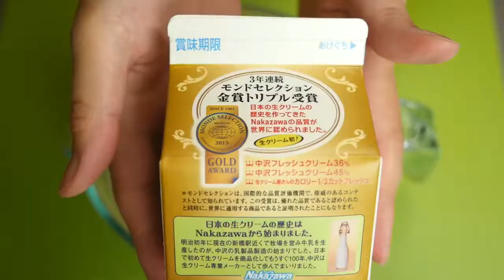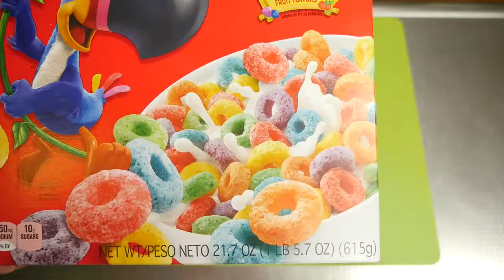Trick Recipes : Faux Cereal Bowl Cake 丸ごと食べられる なんちゃってシリアルボウルケーキ 牛乳に見えますが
Using the colorful Fruit Loops cereal, which is hard to find in Japan, we made a faux cereal bowl that you can eat whole. The gelatin bowl was filled with no-bake cheesecake, which was made.

 (Rocco Apparel) (Rocker Mini BMX) (Hoverboards) Need Scooter Parts: .

冷蔵庫を開けて、ホットケーキがあって、「えー」と思わせて「スフレだよん、ケーキだよん、シュワシュワだよん、中にクリームもあるんだよ.